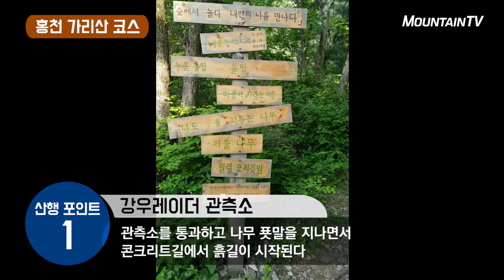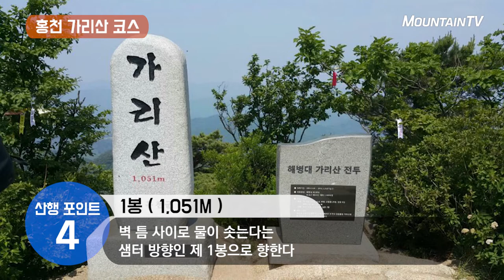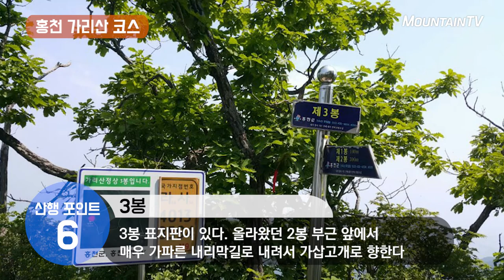홍천 가리산 코스에서 소양호의 아름다움을 만끽하세요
*코스 소개자: 마운틴TV 서명호 명예기자
*코스 정보: 총 8.69km.  소요시간 4시간 30분

암봉으로 이루어진 1,2,3봉의 탁 트인 조망은 홍천의 산들과 소양호의 풍경이 내려다보이는 곳! 정상아래 바위 벽면 사이에서 솟아나는 샘물로 가리산 정기를 받아보면 어떨까. 가족 휴양지로, 사계절산으로 각광을 받고 있는 곳

1. 강우레이더 관측소
캠핑장을 지나 가리산 등산로를 알리는 표지석이 나타나고 콘크리트길을 따라 오르면 가리산 강우레이더 관측소가 보인다. 관측소를 통과하고 나무 푯말을 지나면서 콘크리트길에서 흙길이 시작된다.

2. 합수곡 기점
삼거리 갈림길이다. 우측은 가삽고개로 향하는 길이고 좌측 계곡 방향 무쇠말재로 길을 잡는다. 약간의 오름길을 올라와서 7부 능선에 자리잡은 연리목은 50년 이상의 소나무와 참나무가 줄기를 세바퀴 감아돌아 한 몸을 이루고 있다. 특이하게 변형된 나무들이 보인다.

3. 무쇠말재
옛날 큰 물난리가 나서 온 세상이 물바다를 이뤘을때 무쇠로 배를 매는 말뚝을 만들었다는 전설이 있다. 가파른 오름길에 피어있는 야생화 보는 재미가 쏠쏠하다. 능선 위에서 부는 시원한 바람에 땀을 식힌다.

4.  1봉 ( 1,051M )
능선을 따라 걷다보면 갈림길 삼거리다. 좌측은 샘터 방향, 우측은 2,3봉으로 가는 길이다. 벽 틈 사이로 물이 솟는다는 샘터 방향인 제 1봉으로 향한다. 가파른 바위 경사 10분가량 오르면 정상 제 1봉으로 조망이 아주 뛰어난 곳이다.

5. 2봉
수능대박을 기원하는 수험생 학부형들이 찾아와 기도한다는 큰바위 얼굴 형태의 암봉이다

6. 3봉
3봉에서 뒤돌아 본 2봉과 1봉이다. 가야할 가삽고개 방향의 새득이봉과 등골산이 보인다. 3봉 표지판이 있다. 올라왔던 2봉 부근 앞에서 매우 가파른 내리막길로 내려서 가삽고개로 향한다.

7. 가삽고개 (가리산 2-1지점)
소양강 물로리 방향으로 내려설 수 있는 삼거리를 지나 가삽고개에 도착. 큰장구골의 등로와 작은장구골, 원동(홍천)고개의 등로와 만나는 삼거리로 이곳에서 휴양림으로 내려서지 않고 새득이봉으로 그대로 진행한다.

8. 새득이봉 (가리산 2-2지점)
원동고개 갈림길을 지나 완만한 능선의 산길을 걷다 나타나는 표지판 (가리산 2-2지점)을 보고 우측 휴양림 방향으로 내려선다. 통나무 계단이 있는 우측으로 화전민터의 흔적이 있고 빽빽하게 들어선 낙엽송과 잣나무 군락지는 푹신푹신하게 발걸음을 가볍게 내리막길로 인도한다.